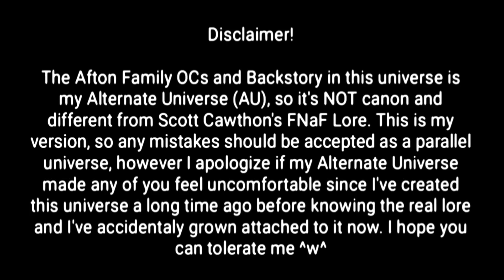The B!tch Came Back Meme but Different (My AU)